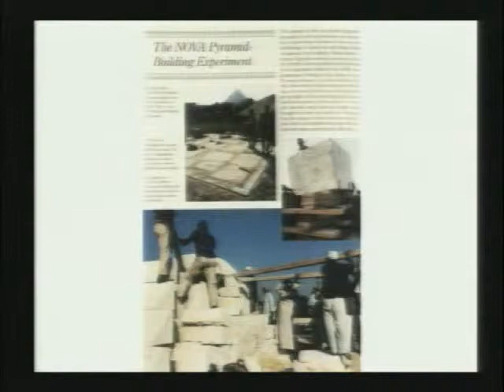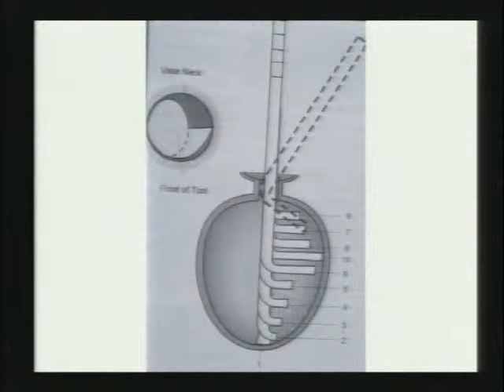Creation Science Evangelism Creation Boot Camp 2005 09 Dr Dennis Swift Lost Civilizations and